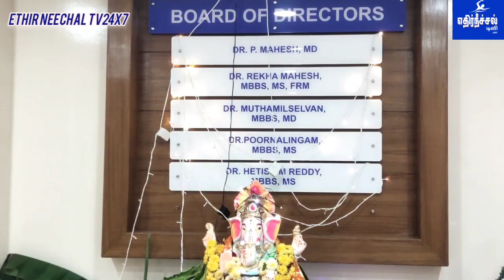சாலை விபத்தில் உயிரைக் காப்பாற்ற முடியாத சூழ்நிலையில் உயிர் பிழைத்த மாணவன் மருத்துவர்கள் சாதனை...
பெங்களூரில் சாலை விபத்தில் உயிரைக் காப்பாற்ற முடியாத சூழ்நிலையில் உயிர் பிழைத்த மாணவன் மருத்துவர்கள் சாதனை